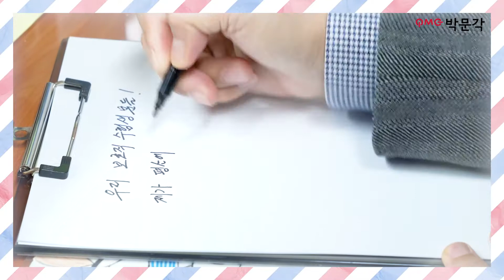💌공무원시험 시험 D-100일💌 어대훈 선생님이 울 공시생들에게 합격을 보낸다!💖 휴먼사회복지학 어대훈 교수님의 진심 | 박문각공무원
고생했단 말 대신, 사랑한단 말 대신
진심을 담아 너에게 합격을 보낸다!💖

2022년 9급 국가직 시험 D-100일!
너무나 중요한 이 시기, 울 공시생들을 위해
박문각공무원 대표 교수님들께서
합격 응원영상을 보내주셨습니다!

울 교수님들의 진심이 담긴 응원 보시면서
합격 기운도 얻고! 에너지도 팍팍 얻어가세요!
울 공시생들의 합격을, 박문각이 기원합니다!

추신. 문각이는 공시생들이 합격하는 꿈을 꿔.🙏

🔥9급 이론마스터 18만원 할인이벤트!🔥
▼1월 3일 개강! 특별할인가격 지금 확인하기!▼

🌟국가직, 지방직 모두 한번에 준비한다!🌟
▼얼리버드 특별할인! 파이널 합격반 이벤트!▼